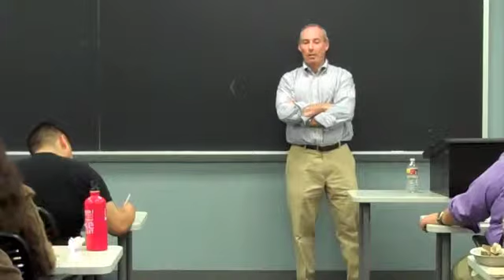Dan Schnur Episode 4 5